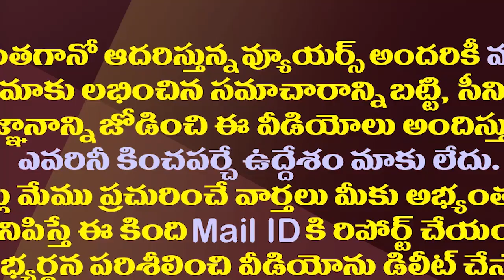అశోక్ గజపతిరాజు అరెస్టుకు రంగం సిద్ధం||YCP planning to arrest ashok gajapthi raju